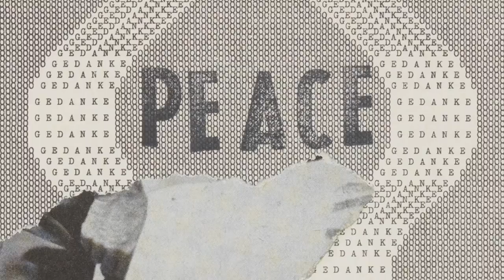Hannah-Höch-Preis & Förderpreis 2022 | Wolf-Rehfeldt & Shahroudi | Kupferstichkabinett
Die poetische Kraft von Sprache erlebt ihr derzeit in den zwei Ausstellungen im Kupferstichkabinett: Die Gewinnerin des Hannah-Höch-Preises 2022, die in Berlin lebende Künstlerin Ruth Wolf-Rehfeldt, zeigt ihre zeitgenössischen Schreibmaschinenarbeiten und Collagen. Parallel dazu zeigt die iranische Künstlerin Farkhondeh Shahroudi, diesjährige Gewinnerin des Hannah-Höch-Förderpreises, ihre Arbeiten.

Hannah-Höch-Preis 2022: Ruth Wolf-Rehfeldt. Wie eine Spinne im Netz
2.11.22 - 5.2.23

Hannah-Höch-Förderpreis 2022: Farkhondeh Shahroudi. Beckmann war nicht hier
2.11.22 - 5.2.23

Video by Any Studio